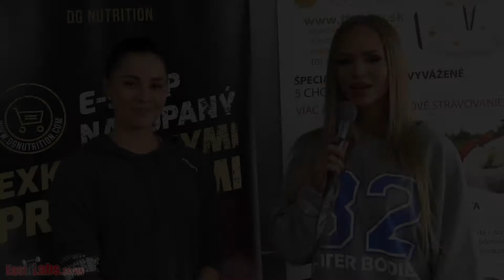Mukminova na 365GYM BikiniFitness Campe Trnava